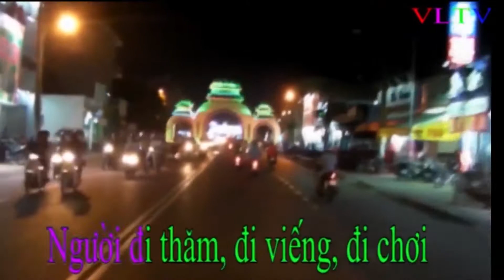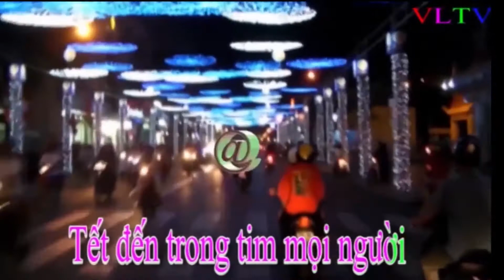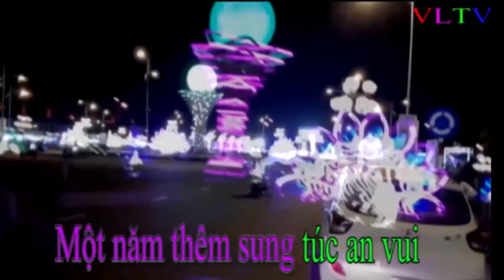Tết Tết Tết Đến Rồi ເຕິດ ເຕິດ ເຕິດ ມາ ແລ້ວ